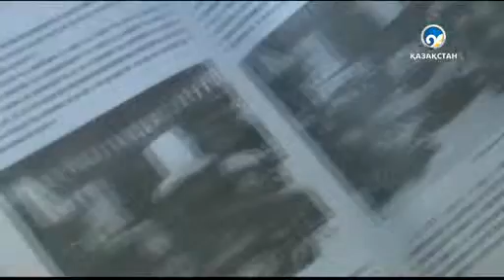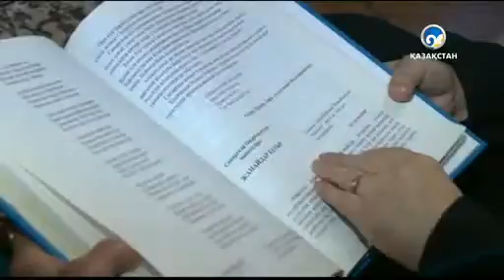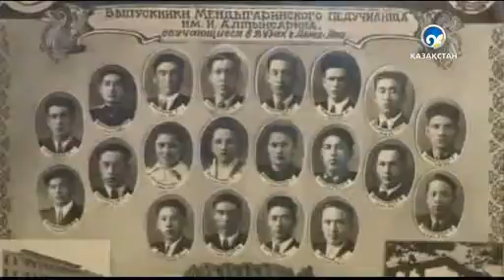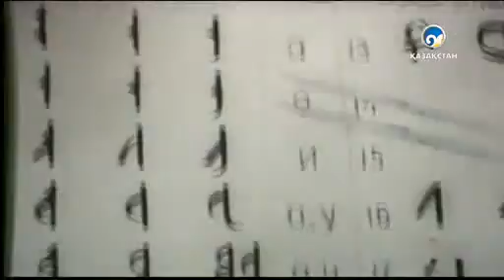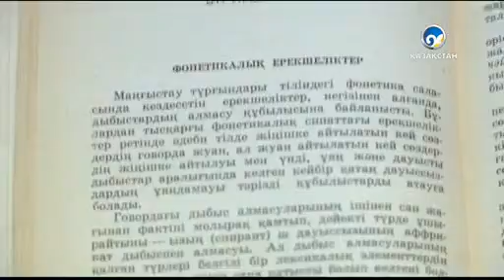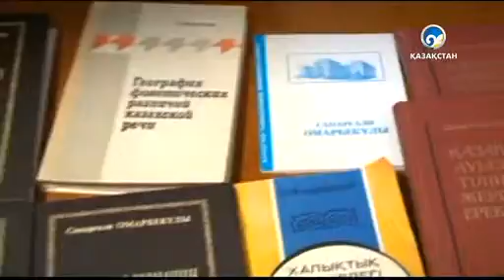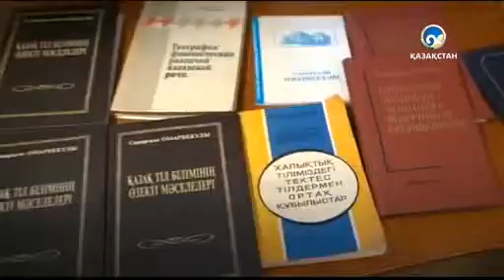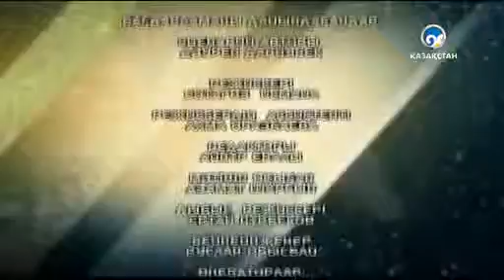«Жарқын бейне». Сапарғали Омарбеков